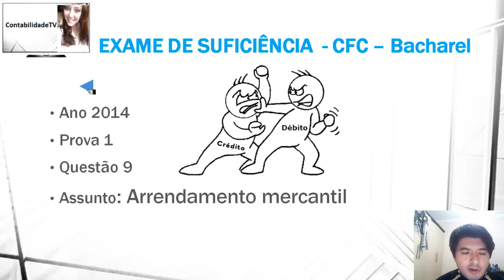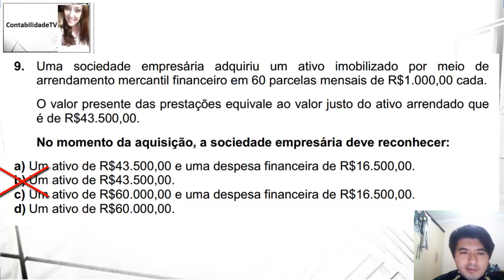EXAME DE SUFICIÊNCIA Bacharel 2014 prova 1 Questão 09 - Arrendamento mercantil financeiro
9. Uma sociedade empresária adquiriu um ativo imobilizado por meio de
arrendamento mercantil financeiro em 60 parcelas mensais de R$1.000,00 cada.

O valor presente das prestações equivale ao valor justo do ativo arrendado que
é de R$43.500,00.

No momento da aquisição, a sociedade empresária deve reconhecer:

a) Um ativo de R$43.500,00 e uma despesa financeira de R$16.500,00.
b) Um ativo de R$43.500,00.
c) Um ativo de R$60.000,00 e uma despesa financeira de R$16.500,00.
d) Um ativo de R$60.000,00.

GABARITO B